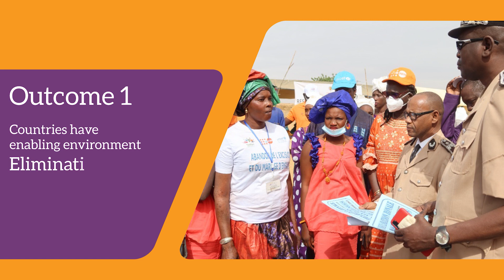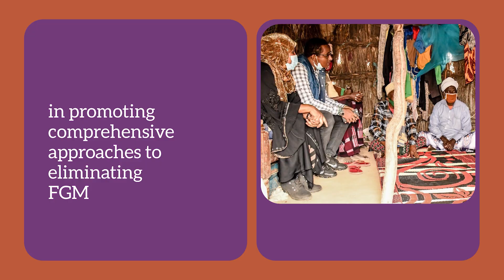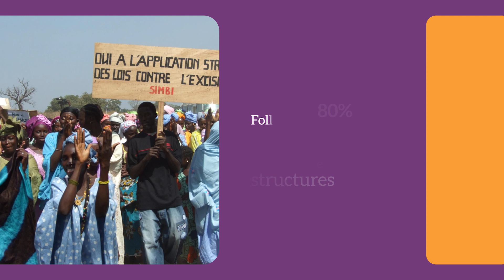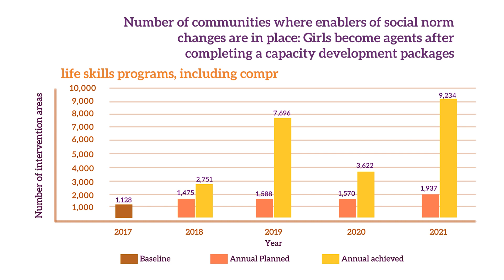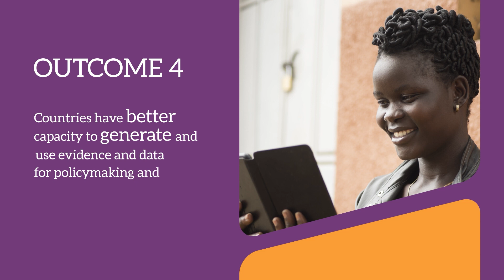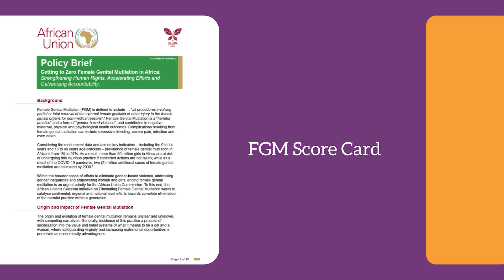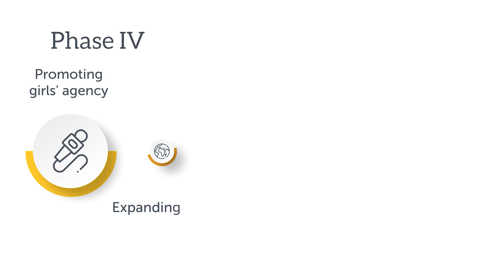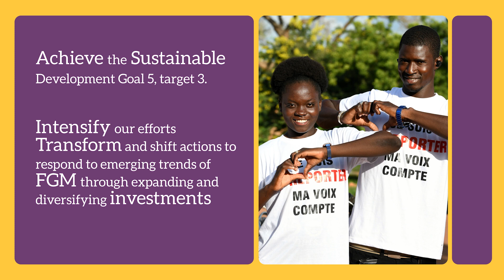UNFPA UNICEF JP Elimination of FGM Highlights 2021